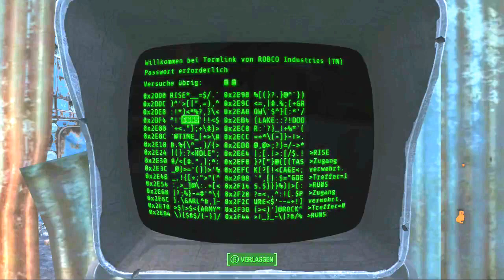Lets Play Fallout 4 034 bin voll der schlechte häcker XD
Handlung
Die Handlung von Fallout 4 spielt im Jahr 2287, zehn Jahre nach den Geschehnissen von Fallout 3 und sechs Jahre nach Fallout: New Vegas. Fallout 4 handelt in einer postapokalyptischen Spielwelt in der Gegend von Boston und Teilen Neuenglands, genannt „Commonwealth“. Im Gegensatz zu den Vorgängern beginnt die Geschichte von Fallout 4 am 23. Oktober 2077, dem Tag des "Großen Krieges". Der Spielercharakter (man kann wählen was für ein geschlecht man haben will) rettet sich mit seiner Familie in Vault 111, aus dem er exakt 210 Jahre später, am 23. Oktober 2287, entflieht.

Als einziger Überlebender von Vault 111 betretest Du eine durch den Atomkrieg vernichtete Welt. Jede Sekunde ist ein Kampf ums Überleben und alles liegt in Deiner Hand. Nur Du kannst die Welt wieder aufbauen und das Schicksal des Ödlands bestimmen

Du bist S.P.E.C.I.A.L

Fallout 4 unterstützt sowohl die Ego- als auch die Third-Person-Perspektive. Das Spiel ist in einer frei begehbaren Welt angesiedelt und enthält viele rollenspieltypische Eigenschaften. Der Spieler erhält für verschiedene Aktionen wie beispielsweise dem Entdecken neuer Gegenden oder dem Töten von Gegnern Erfahrungspunkte, welche zum Stufenaufstieg benötigt werden. Bei jedem Stufenaufstieg bekommt der Spieler die Möglichkeit, entweder seine S.P.E.C.I.A.L.-Attribute zu verbessern oder alternativ einen „Perk“ freizuschalten bzw. zu verbessern. Dadurch kann der Spieler seinen Charakter individuell nach seinen eigenen Wünschen gestalten. Der Spieler kann in der Spielwelt zahlreiche Gegenstände wie Waffen, Rüstungen und Hilfsmittel, aber auch Schrott, der als Quelle für Rohstoffe wie Holz, Plastik etc. dient, finden, allerdings nur ein bestimmtes Gewicht tragen. Mithilfe des sogenannten Pip-Boy 3000 (ein Mobilgerät/ eine Art des Wearable Computing) ist der Spieler in der Lage, bereits entdeckte Orte per Schnellreisefunktion erneut zu besuchen. Der Pip-Boy dient außerdem als Questlog und Informationsquelle zu verschiedenen Statistiken und bietet die Möglichkeit, Waffen und Rüstungen auszuwählen und mitgeführte Gegenstände zu verwalten.